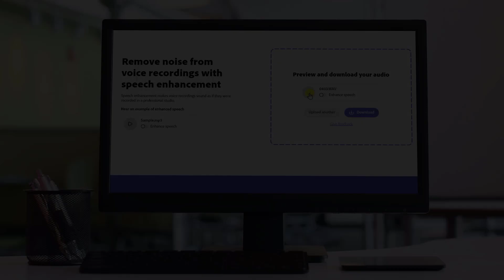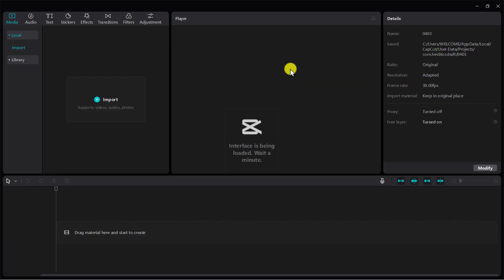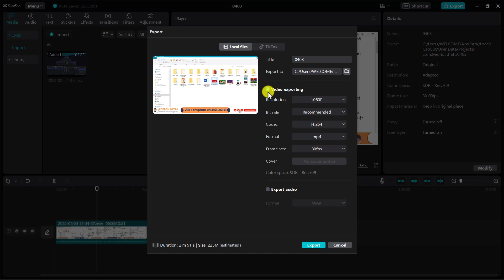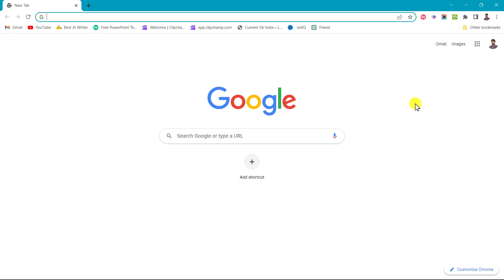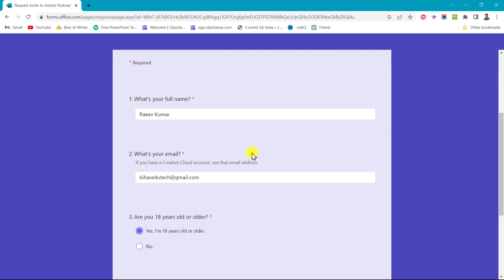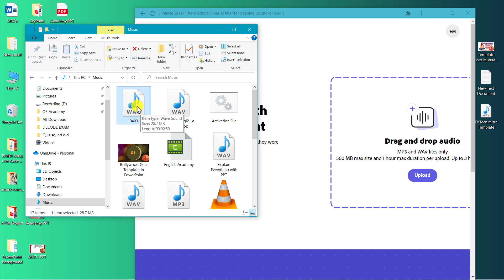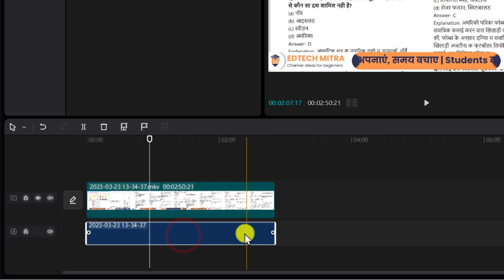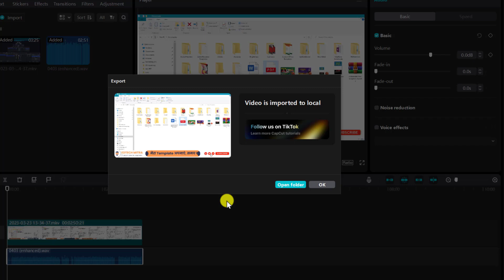Learn How to Enhance Audio Quality and Remove Background Noise Using Adobe Podcast AI | Step-by-Step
This YouTube video provides step-by-step instructions to remove background noise and enhance audio quality using Adobe Podcast AI. The presenter shows how to export audio from a video using Cap Cut editing software and then use Adobe Podcast AI to edit audio files. The draw tool bag is used to select the audio track and improve its quality. Finally, the speaker teaches how to mute the original audio of a video and add the edited audio back in, concluding by demonstrating how to export both the video and audio together for improved quality. Overall, the video provides a simplified audio editing process for beginners using AI tools from Adobe.

00:00:00 In this section of the YouTube video, the presenter explains how to export audio from a video using the Cap Cut editing software. The video needs to be edited first, and then the audio can be exported by clicking on the file option in the menu bar, selecting the music folder, and checking the box to export only the audio. This process will remove the background noise and enhance the audio quality using an AI tool, even if the user has limited knowledge in audio editing. The step-by-step instructions make it easy for beginners to follow along and improve their audio quality.
00:05:00 In this section, the video explains how to edit audio files using an AI tool from Adobe called Adobe Podcast AI. To access the tool, one needs to go to the Adobe Podcast AI website and submit a request to edit the audio file. The video walks through the process of accessing the tool and how to use it to edit audio files. Once the audio file is edited, it can be exported and saved for future use. With this tool, audio editing can be simplified for those who may not have a lot of experience with audio editing software.
00:10:00 In this section of the video, the speaker demonstrates how to remove background noise from audio using Adobe Podcast AI. They explain how to enable the AI feature and use the draw tool bag to select the pen and improve audio quality. Once the audio has been edited, the speaker teaches how to mute the original audio of a video and add the edited audio back in. They conclude by showing how to export both the video and audio together for improved quality in the final output.